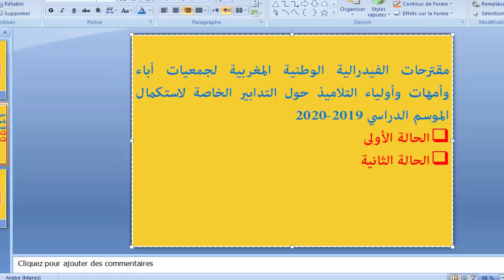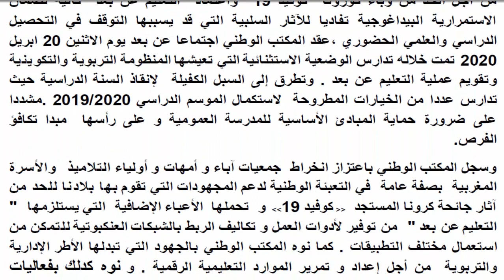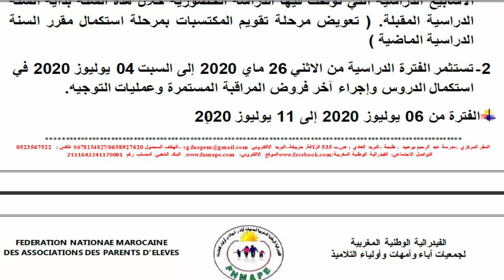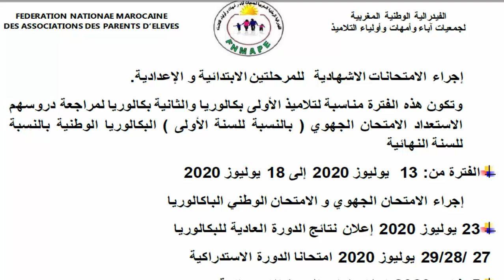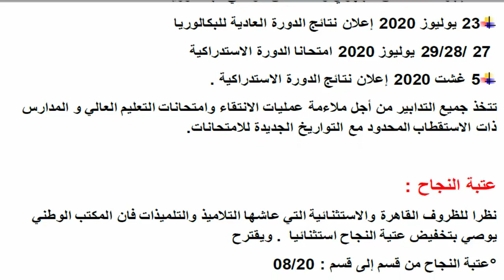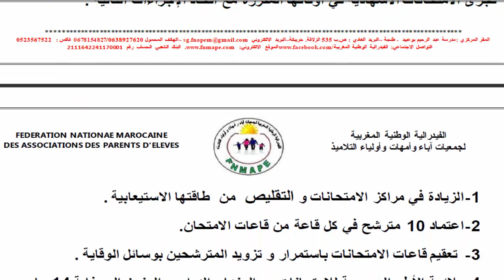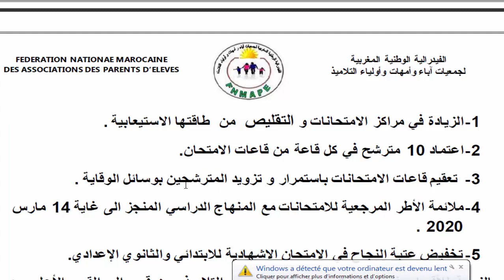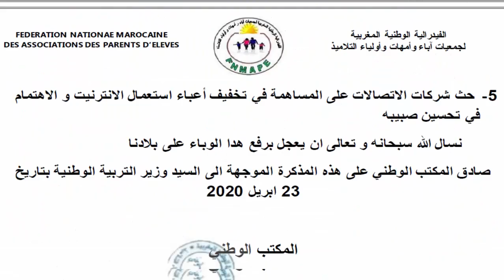عاجل، عتبة النجاح حسب جمعية أباء وأولياء التلاميذ 8 ؟!!!